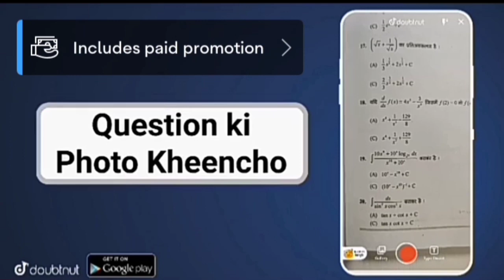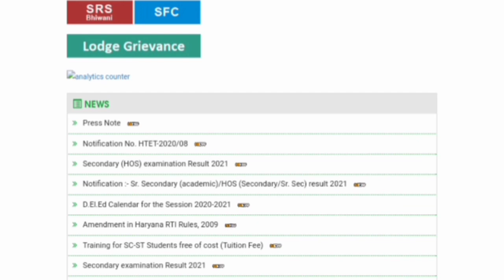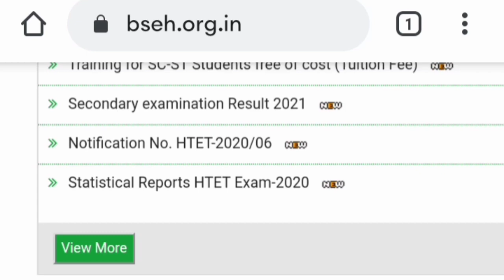HBSE 12th class result 2021 | hbse 12th class result date | hbse 12 result 2021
More Features :
1) Saari important books milengi solved video solutions ke saath
2) Previous year papers, Important PDFs, Question Bank
3) Crash Course, Mock Tests, Quiz
4) India's biggest student's community
& much more

3 Crore se zyada bachho ka bharosa!!"